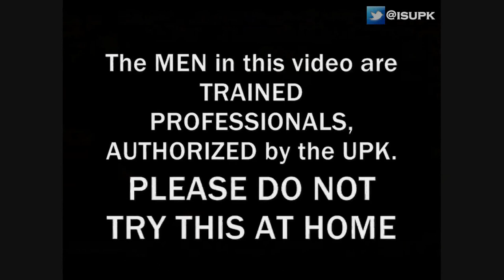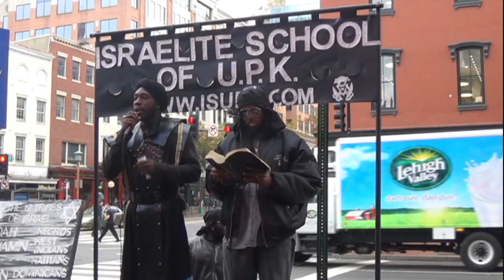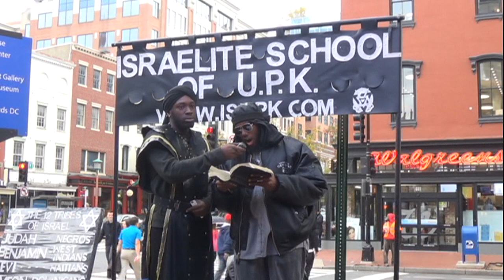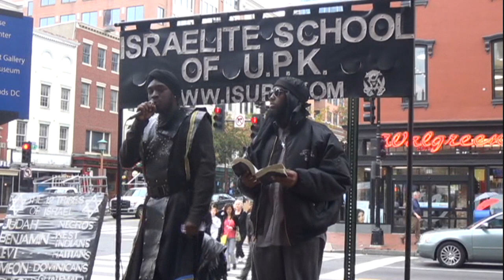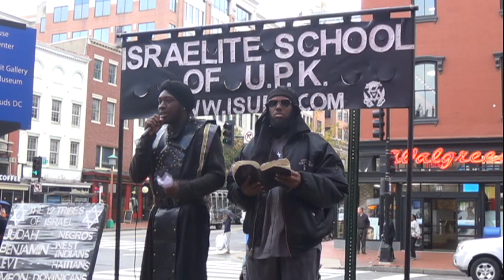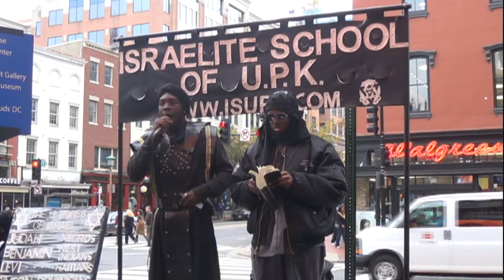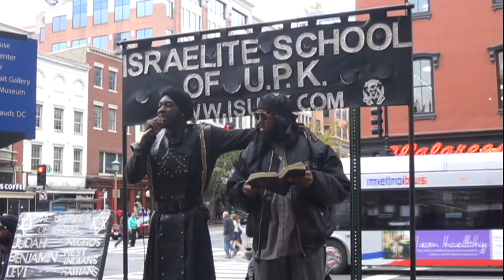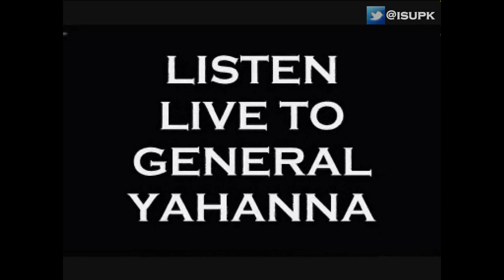TBF: Our Obedience to GOD is STRONGER Than Our VOTE to Satan - ISUPK